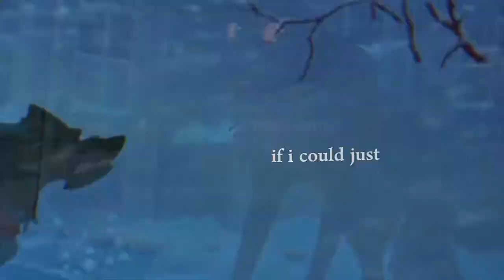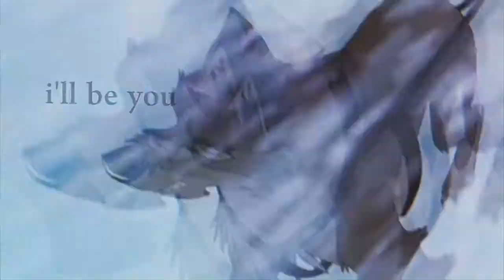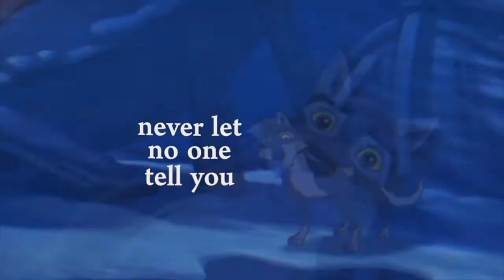beautiful.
are you calling me?
are you trying to get through?

i got a headache all of a sudden description talk postponed until next video thank you all

song: beautiful - eminem
footage: balto, balto 2, balto 3. all the baltos